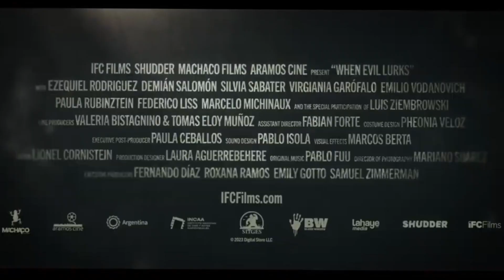When Evil Lurks Official Trailer (2023)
Releases on October 6,2023.

The residents of a small rural town discover that a demon is about to be born among them. They desperately try to escape -- but it may be too late.